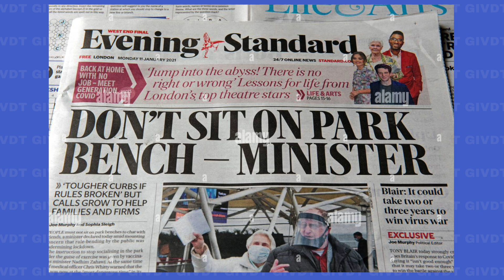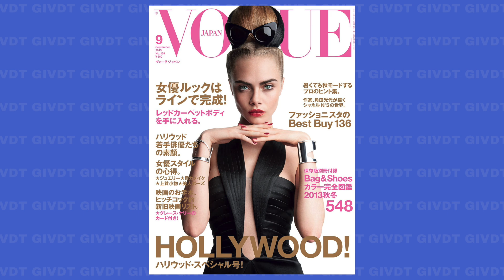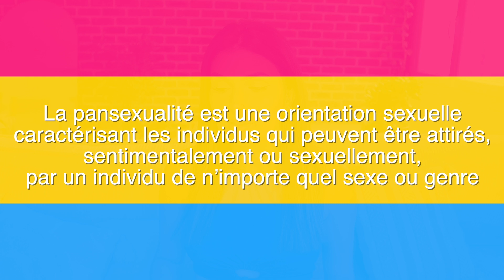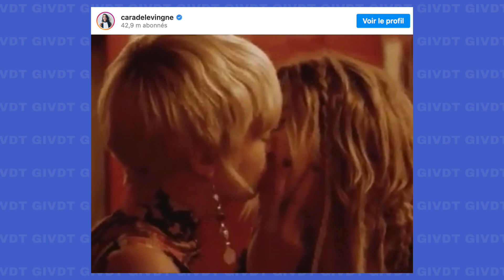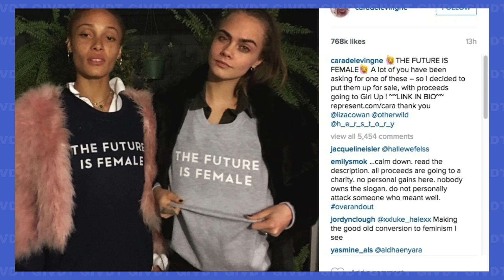LA SOMBRE VIE DE CARA DELEVINGNE GiVDT 141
💛 Apres les Givdt sur Kendall Jenner, Hailey Bieber, Bella Hadid, Gigi Hadid, Victoria Secret, Miss France, Naomi Campbell on se retrouve encore pour une video dans le thème du mannequinat

☆ Retrouvez moi sur mes réseaux:

📱 Snap: @sagiiovanna
📱Tik-Tok: @sagiiovanna